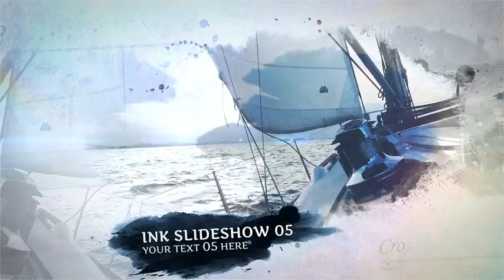History Ink Slideshow | After Effects template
Length: 1:15
Resolution: 1920x1080
File Size: 343MB
Media Placeholders: 11
Text Placeholders: 9
Category: (video-displays)

Description: FUTURES -After Effects CS5 and above -Easy to customize -100% After Effects File -Full HD 1920x1080 -No plugins required -Music, Photo, Font in the preview not included AUDIO Slideshows and video showreels that everyone can use Perfect for: corporate, estate, gallery, elegant, intro, newspaper, epic, event, reel inspiring, intro, multi screen, opener, parallax, portfolio, showreel, modern, titles video wall, brand, business, clean, promotion, slideshow, photos,simple, corporate dynamic, medical, education, intro, ending, epilogue, trailer, cinematic,keynote, tv display, promo, digital, inspire, minimal, travel, youtube, vlog, broadcast, conference presentation, portfolio or any other slideshow or photo album. Please put a if you liked...